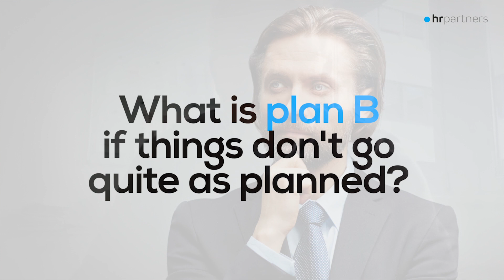Coronavirus crisis: real talk with Martin Ykema, COO of Vienna House Hotel Group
What next for European businesses? I am interviewing Martin Ykema, Chief Operating Officer of the hospitality company Vienna House Hotel Group.